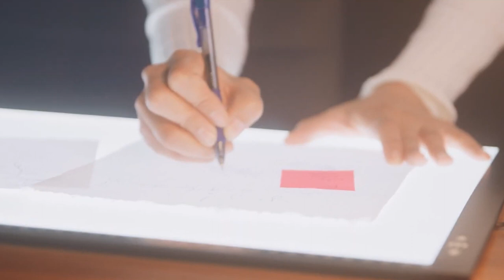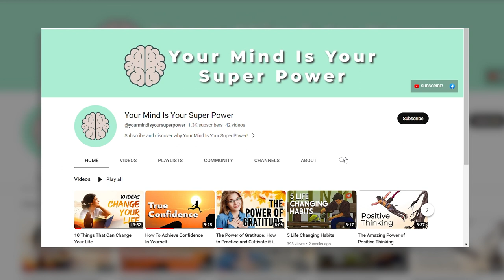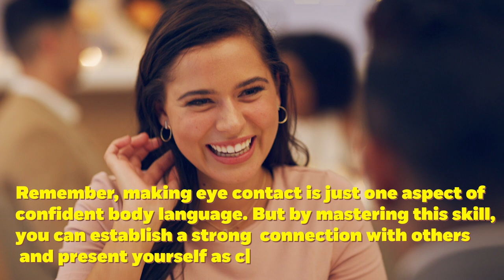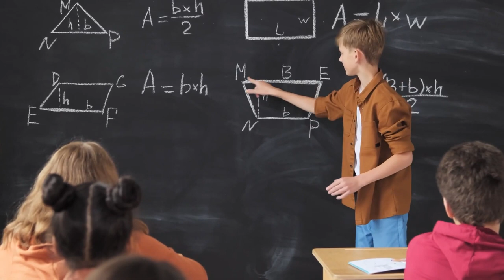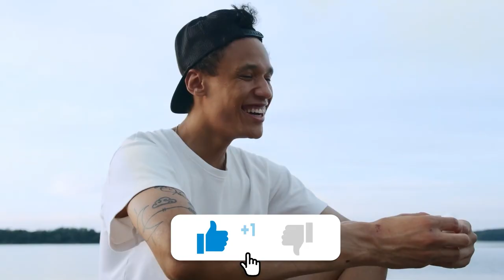Body Language To Look and FEEL Confident!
Looking and feeling confident is key when it comes to body language. In this video, I'll show you some simple tips on how to change how you feel about yourself through your body language.

By following these tips, you'll be able to achieve a more confident attitude no matter what you're doing. From speaking and interacting with other people to meeting new people, this video has everything you need to feel confident in any situation!

Our goal with this channel is to guide your self discovery journey through a shift in your mindset and intentional living. You will gain more self awareness, self acceptance and how you can be the best version of yourself through our videos.

Your Mind Is Your Super Power brings you quality informational videos on abundance mindset, positive perspective, personal growth and development, healthy mental habits and other self improvement topics that will help you become successful in your life.